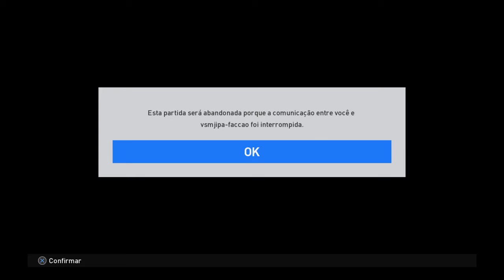Pro Evolution Soccer 2017_20170124221710